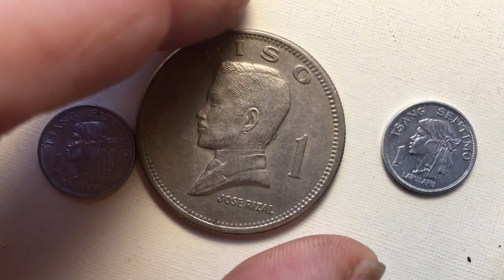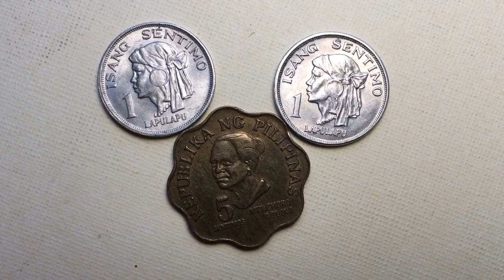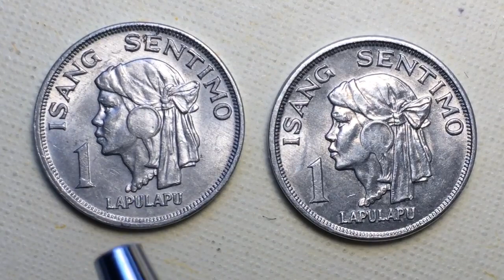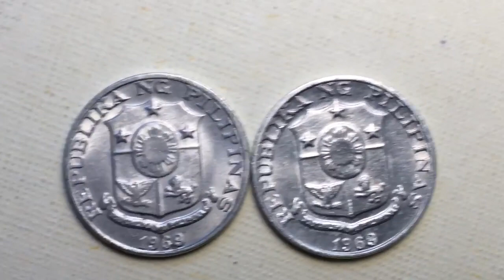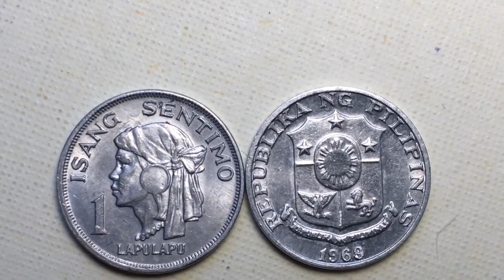Philippines LAPULAPU 1 Sentimo Isang Sentimo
In this video we look at the Philippines LAPULAPU 1 Sentimo - Isang Sentimo.  We examine the front and the back of the coin and magnify it so you can see the details clearly.  Enjoy coin collecting!